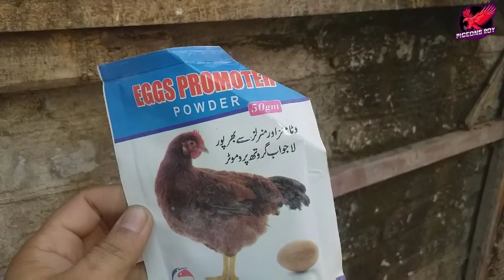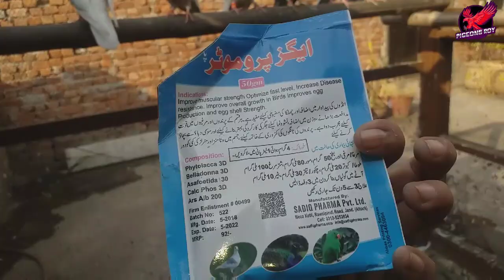Andon se band (mada) kabootriyon ka ilaj"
AOA
 Aj bhot achi video ly k aya hon sab dosto k liye Andon se band mada / Madi ka 100% illaj ya wo Female pigeon jo New eggs nahi de rahi yh medicine use kry or result ly bhot zabardast chez hai baby pigeon b bhot Healthy  Inshallah 100% result mily ga sab ko jin dosto ka joray kabootar Anday Na utar rahy ho wo zror use kry acha result mily ga

📸 Look at this post on Facebook